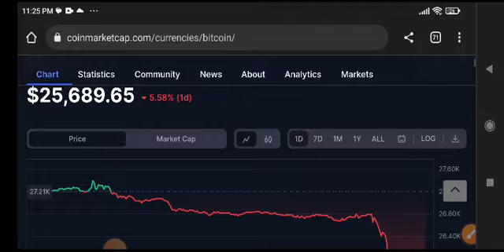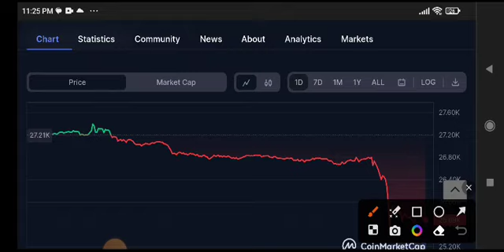Bitcoin Price Prediction Update! BTC News Today